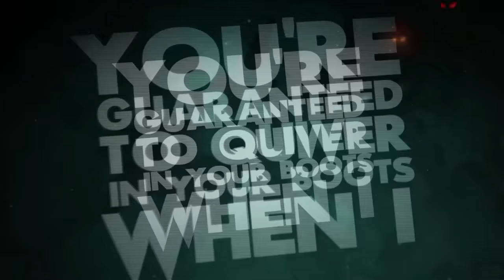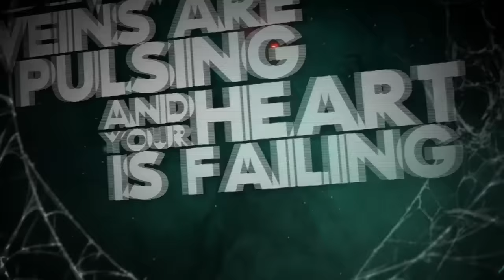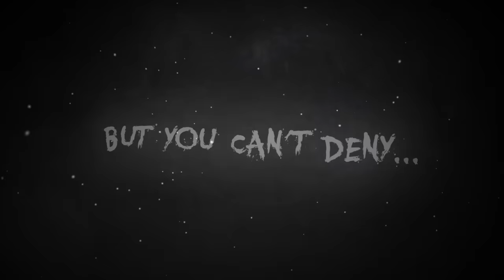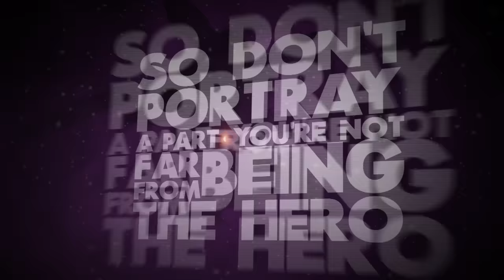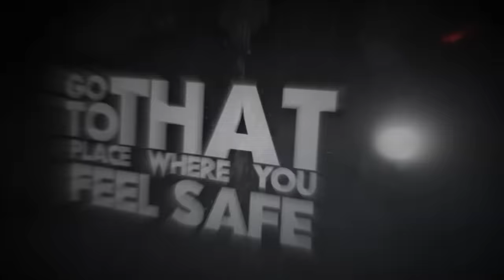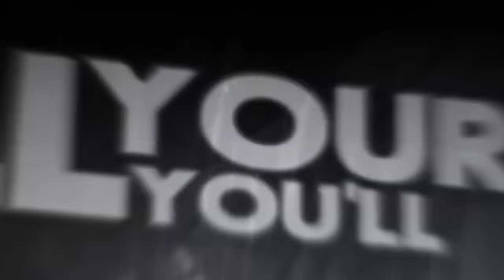Falconshield - This Is War 3 (volume 1): Shadow Isles vs The Void *COLLAB*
Credits:
Music written, produced and mixed by Josef Falkensköld
Additional guitars + Solo 1 by Martin Floberg (Falconshield)